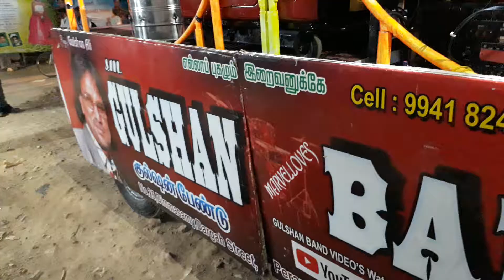Gulshan deluxe set..dandia music.band.2018..vanagaram...grand program .9941824711..8124510012..ch.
Gulshan band..dholi baja..Light music..one man show..baggi..horse..gas Lights..all items..all entertainment.programmes.call..044 48614711..Venus bus stop perambur.11.